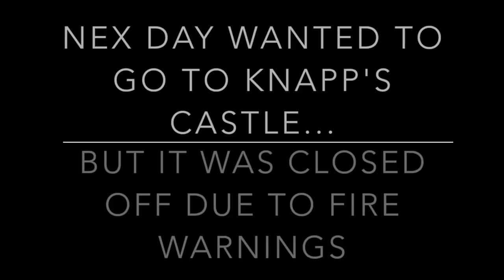How to drive closer to the Hollywood Sign! | Brooke Williams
Click the like button if you like adventures!

This was the last films from my California adventure. We found a way to drive closer to the Hollywood Sign to a spot thats good for pictures! Type "Mount Lee Drive" into your GPS and drive as far up as you can and you should get to this point! Hope you enjoy :)

MUSIC ( I DO NOT OWN):
Seaside (Boehm Remix) - The Kooks
Fast Car (Cali Remix) - Michael Collings